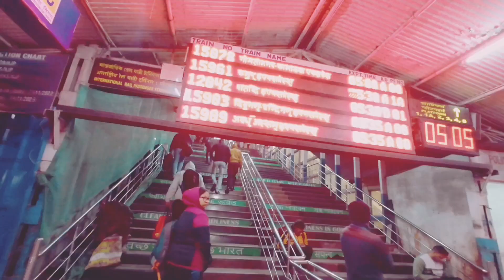Cinematic Train Journey: DJI action 4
Cinematic Train Journey: DJI action 4 travel cinematic NJP to Howrah

Location: New Jalpaiguri Railway Station.

Embark on a mesmerizing journey through time and terrain in "Rails and Beyond: A Cinematic Train Odyssey." This immersive visual experience encapsulates the essence of train travel, transforming mere transportation into a soul-stirring escapade.

As the wheels set in motion, the story unfolds through the lens of a cinematic masterpiece. The video captures the raw beauty of landscapes passing by, painting a vivid tableau of diverse terrains - from sprawling countrysides adorned with lush greenery to rugged mountainsides adorned with snow-capped peaks. The changing scenery is a symphony of nature's grandeur, each frame a testament to the captivating allure of the world outside the window.

The journey commences at the bustling station, where the locomotive stands tall, exuding an air of nostalgic charm. Boarding the train feels like stepping into a time capsule, where the rhythmic chug of the engine sets the tone for an expedition filled with anticipation and wonder.

As the journey progresses, the camera captures fleeting moments: the gentle sway of the carriages, the rhythmic clacking of the tracks, and the interplay of light and shadow dancing through the windows. The passing landscapes evolve like chapters in a novel, each turn revealing a new narrative of the land's natural beauty.

En route, the train encounters various vistas, from expansive valleys blanketed in mist to quaint towns nestled snugly amidst rolling hills. Bridges span glistening rivers, and tunnels carve through mountains, adding an element of thrill and mystery to the expedition.

The cinematography meticulously captures the essence of train travel—the camaraderie among passengers, the anticipation of reaching the next destination, and the unspoken connection forged by shared moments amid fleeting landscapes.

The video isn't just about the journey; it's a celebration of the human spirit of exploration and the allure of the unknown. It beckons viewers to partake in the adventure, to relish the sights and sounds of an expedition that transcends the confines of time.

Throughout this cinematic escapade, the soundtrack orchestrates emotions, seamlessly syncing with the visuals to evoke a range of feelings—nostalgia, awe, excitement, and tranquility. The music accentuates the journey's nuances, heightening the sensory experience and enveloping viewers in a cocoon of immersive storytelling.

Ultimately, "Rails and Beyond: A Cinematic Train Odyssey" is an ode to the timeless allure of train travel. It's a visual symphony that transports viewers on an evocative voyage, inviting them to witness the world's splendor from a unique and captivating perspective.

So, fasten your seatbelt and embark on this extraordinary expedition—an odyssey that transcends time and space, inviting you to revel in the beauty of the journey itself. "Rails and Beyond" promises an unforgettable voyage through landscapes, emotions, and the indomitable spirit of exploration.